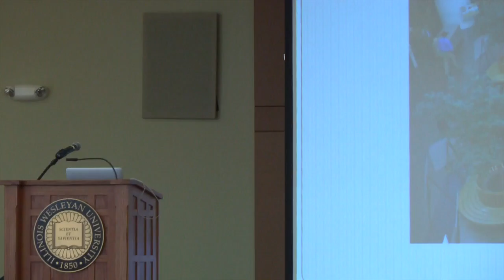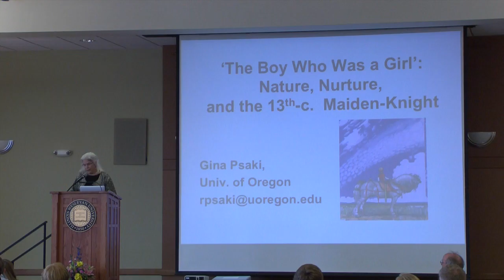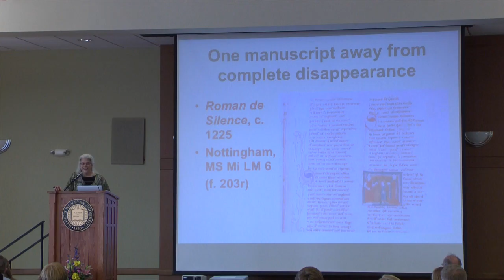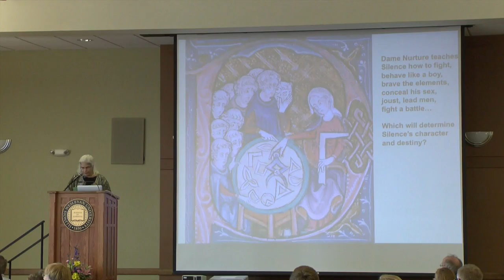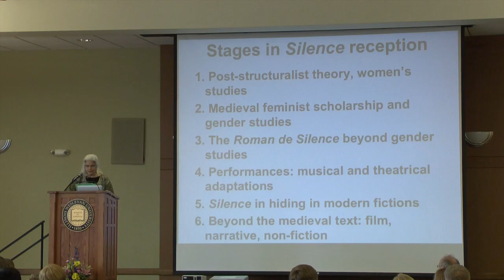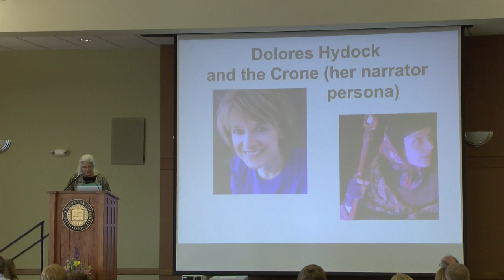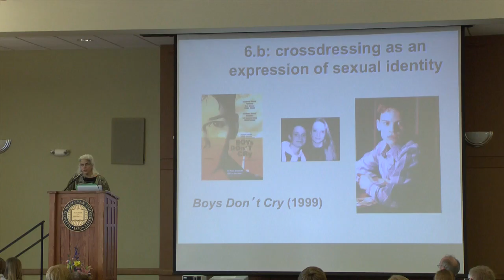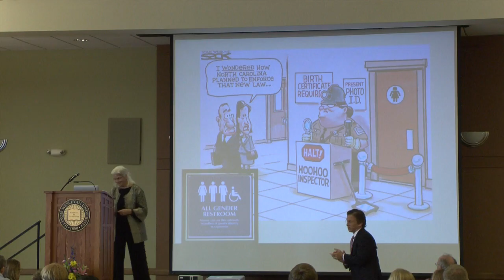Research Conference Keynote - Regina Psaki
At the John Wesley Powell Student Research Conference at Illinois Wesleyan, Regina Psaki of the Department of Romance Languages at the University of Oregon gave the keynote address, "'The Boy Who Was a Girl’: Nature, Nurture, and the 13th-century Maiden Knight.”